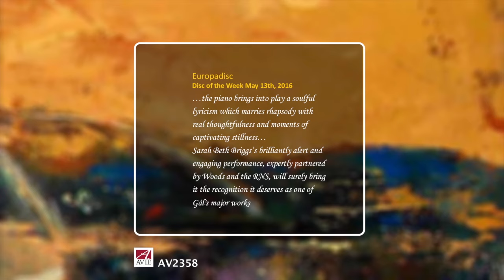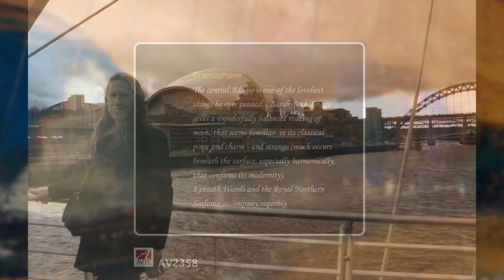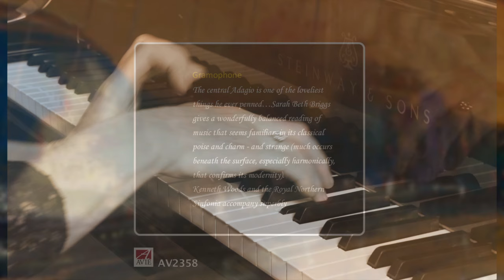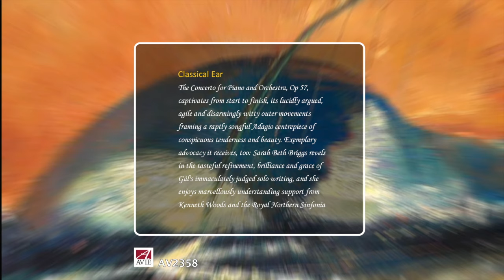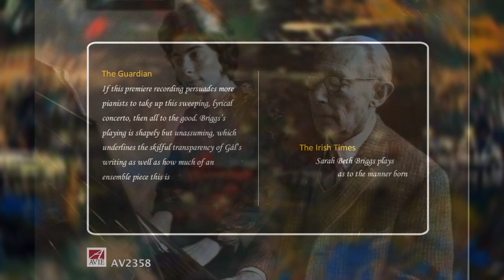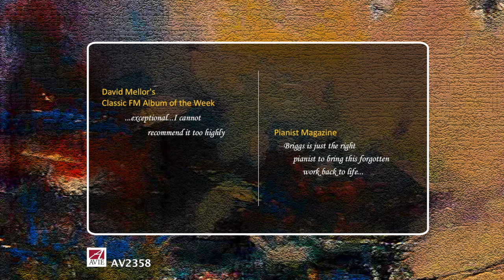Hans Gál (1890 - 1987) Concerto for Piano and Orchestra, op 57. Adagio.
Hans Gál (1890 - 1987) Concerto for Piano and Orchestra, op 57.
2nd mvt - Adagio.
Sarah Beth Briggs - piano with Royal Northern Sinfonia conducted by Kenneth Woods.
AVIE Records AV2358 - produced, engineered and edited by Simon Fox-Gál
Opening and closing screen - original photograph by Clive Barda/ArenaPAL. Artwork: Paul Martinez-Frias. Opening and closing screen and all review screens designed by David Donahue, Semaphore Mulitmedia.
Hans Gál photographs by kind permission of Eva Fox Gál and Anthony Fox